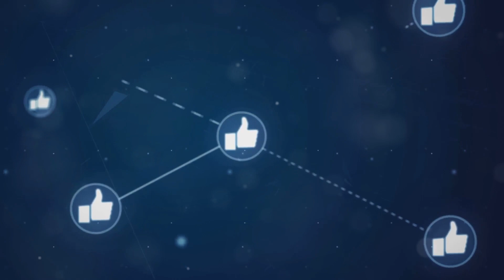Top 20 things to do in Belgium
Discover the hidden gems and iconic spots of Belgium in our latest video! Immerse yourself in the rich history, delectable food, and vibrant culture of this fascinating country. We'll take you through must-do activities including visiting the stunning Grand Place, marveling at the Atomium, and exploring the charming town of Bruges. Don't miss out on unique experiences like chocolate making workshops, brewery tours, and delving into Belgium's historical sites. Whether you're planning your next trip or just curious about Belgium, this video is packed with insights and tips.